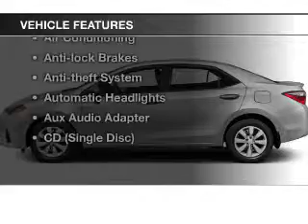2015 Toyota Corolla - Avenel New Jersey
Year: 2015
Make: Toyota
Model: Corolla
Trim: LE Eco
Engine: 1.8 L, 4 cylinder
Transmission:
Color: Gray
Mileage: -1
Address:
90-100 Route 1 North